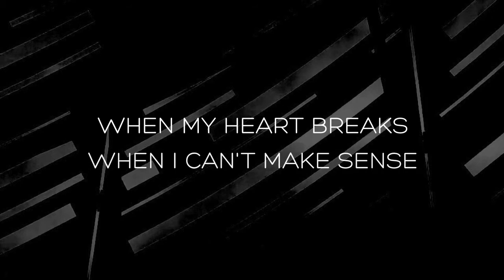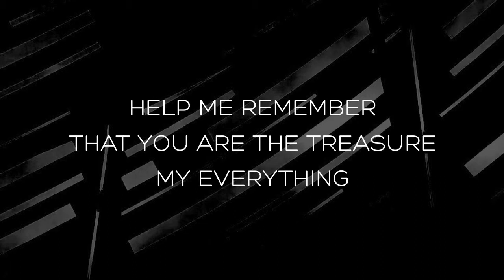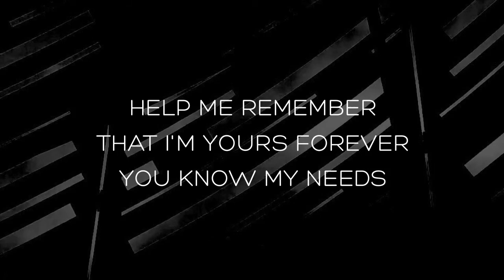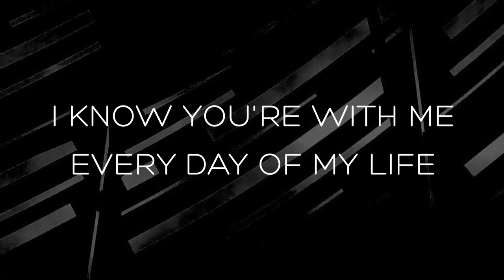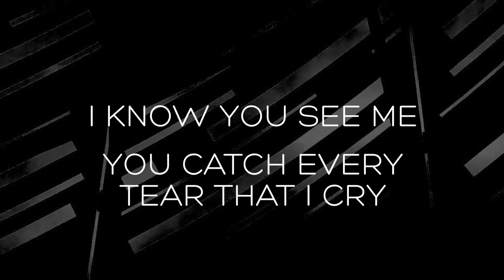CAN'T SEE - Todd Wright Band (lyric video)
Lyric video for the brand new single from Todd Wright Band!

(I own rights to this video)